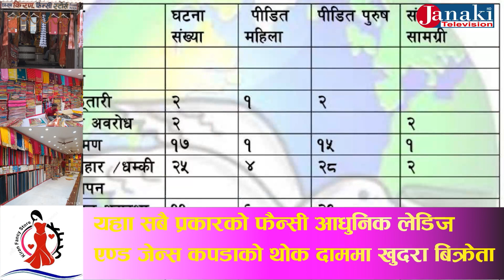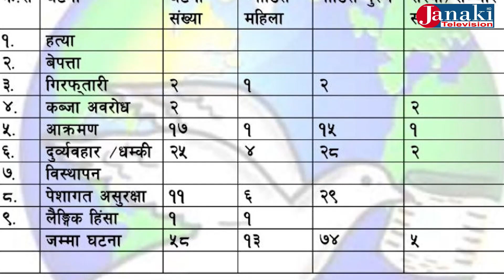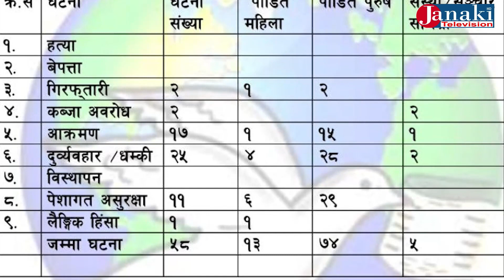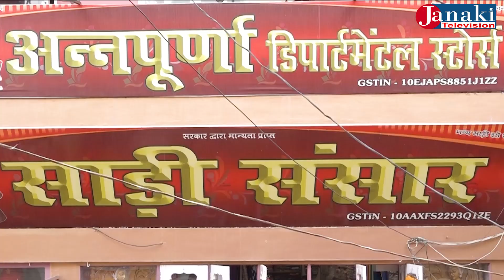Janaki news ....sabita ...... 2023/12/31 janaki news ....sabita ..... 2023